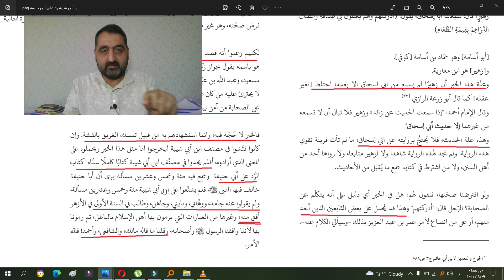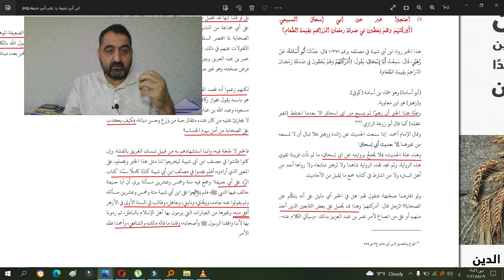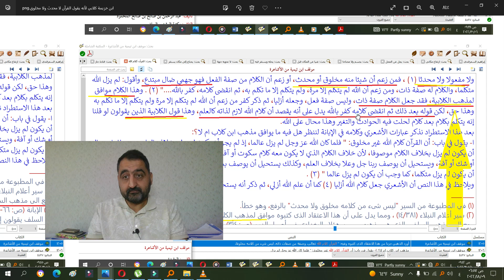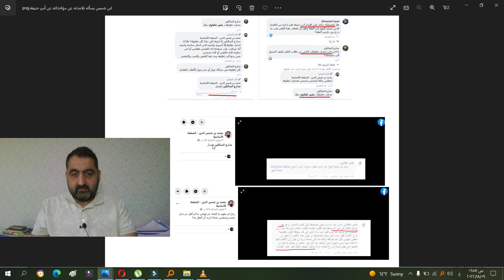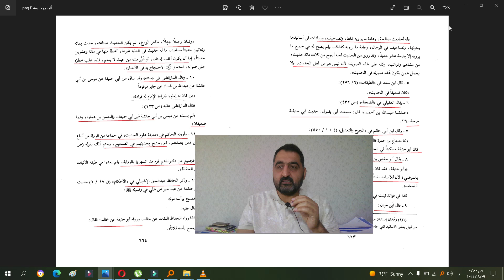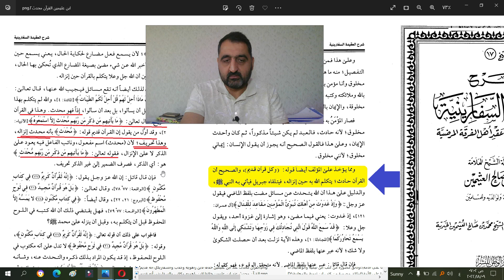من شتائم السلفية للسلف أن ابن خزيمة كلابي وأبو حنيفة غير معتمد في الفقه عند الوادعي خلافا للألباني!